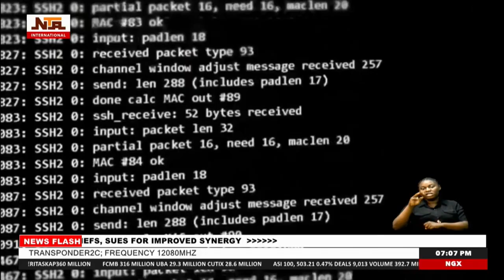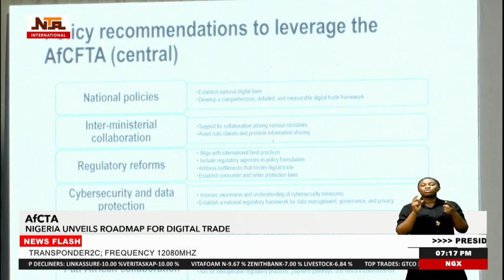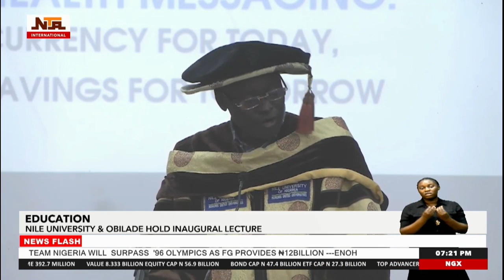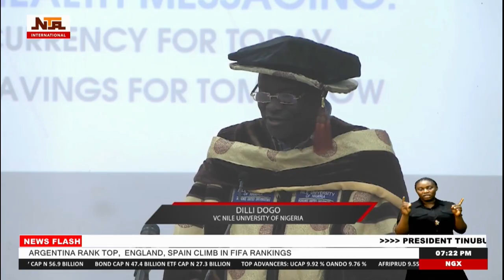NTAi News @ 7pm | 19th July 2024 | NTA